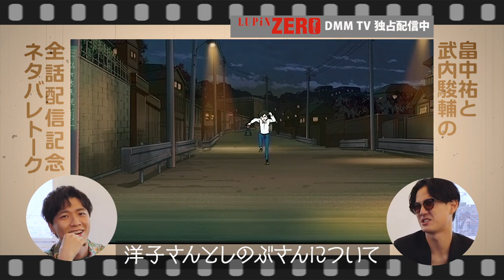『LUPIN ZERO』畠中祐（ルパン）✖︎武内駿輔（次元）振り返りスペシャルトーク公開！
動画の中に声優キャストのお二人から皆様へクイズが出題されています！
スペシャルな賞品をご用意しております！　ぜひご応募ください！

「ルパン三世」の少年時代を描いた新作スピンオフアニメ『LUPIN ZERO』
DMM TVにて2022年12月16日(金)より独占配信中！（全6話）

最新情報はTwitterをチェック！

【STAFF】
原作：モンキー・パンチ
監督：酒向大輔
シリーズ構成：大河内一楼
設定考証：白土晴一
キャラクターデザイン：田口麻美
美術監督：清水哲弘、小崎弘貴
色彩設計：岡亮子
撮影監督：千葉洋之
編集：柳田美和
音響監督：丹下雄二
音響効果：倉橋裕宗
アニメーション制作：テレコム・アニメーションフィルム
製作：トムス・エンタテインメント

【CAST】
ルパン：畠中祐
次元：武内駿輔
洋子：早見沙織
しのぶ：行成とあ
ルパン一世：安原義人
ルパン二世：古川登志夫

【MUSIC】
メインテーマ　「AFRO”LUPIN'68"」 作曲：山下毅雄　編曲：大友良英
エンディングテーマ　「ルパン三世主題歌Ⅱ」 歌：七尾旅人 作曲：山下毅雄  編曲：大友良英
劇中歌　「かわいい男の子」歌：SARM　作詞・作曲　荒波健三